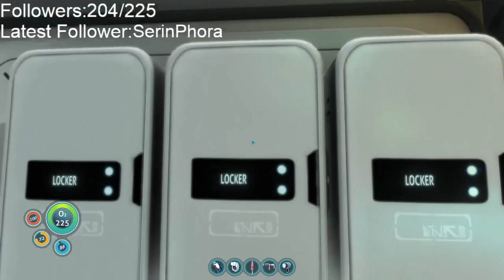04/19/2022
Quimby has become very powerful and capable of survival.